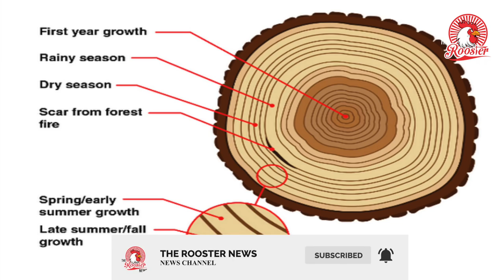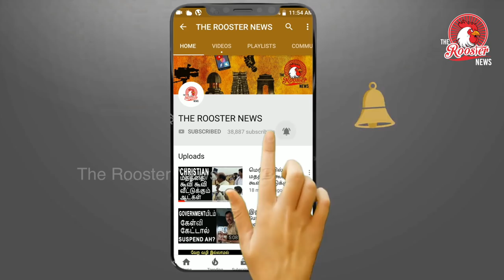தமிழகத்தில் மழை பொழியாத காரணம் என்ன ? Tamil Nadu: Southwest monsoon to set in on June 6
CHENNAI: The Indian Meteorological Department (IMD) on Wednesday said the onset of southwest monsoon was likely to be slightly delayed. The statistical model forecast suggests the monsoon would arrive on June 6 with a model error of 4 days (plus or minus).

Meanwhile, the thunderstorm activity and convective rainfall would continue over interior districts of Tamil Nadu till this weekend.

A weather bulletin from the IMD said, “Thunderstorm accompanied with gusty winds (wind speed reaching 40-50 kmph) and lightning are likely to occur at isolated places over Tamil Nadu like Salem, Dharmapuri, Krishnagiri, Tiruvannamalai, Namakkal, Karur, Tiruchy, the Nilgiris, Coimbatore, Dindigul, Theni and Erode districts”.

As far as Chennai is concerned, the met department said the sky would be partly cloudy with maximum and minimum temperatures hovering around 36 and 29 degree Celsius respectively.

Tiruttani recorded the highest temperature of 43 degrees on Wednesday same as Nizamabad, Nellore, Tirupathi, Adilabad and Nalgonda. Met department has issued heat wave warning in Telangana and advised public not to expose themselves to direct sunlight between 11 am and 4 pm to avoid sunstroke.
Overall, Tamil Nadu is reeling under 62 per cent deficit rainfall.

Partly cloudy
As far as Chennai is concerned, the met department said the sky would be partly cloudy with maximum and minimum temperature hovering around 36 and 29 degrees Celsius

Gusty winds
Thunderstorm and gusty winds may occur in Dharmapuri, Krishnagiri, Tiruvannamalai, Namakkal, Karur, Tiruchy, the Nilgiris, Salem, Coimbatore, Dindigul, Theni and Erode